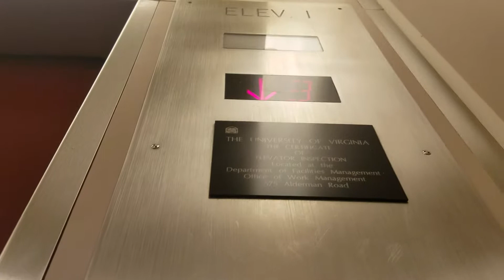Oits traction elevator at university of Virginia in charlottesville VA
This oits elevator was made in 1980 and i hope that you are happy to see you there come back tomorrow from more video [as] [adult swim]